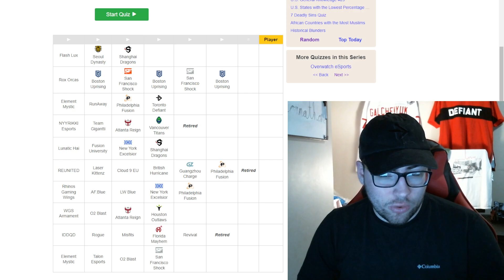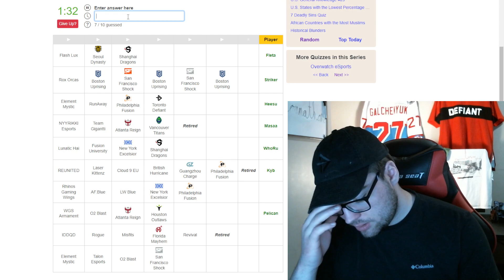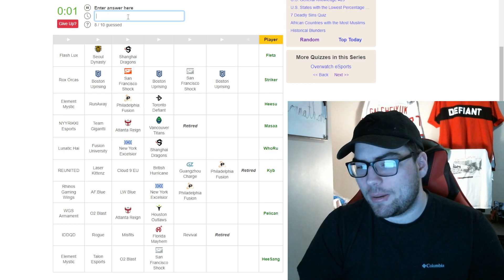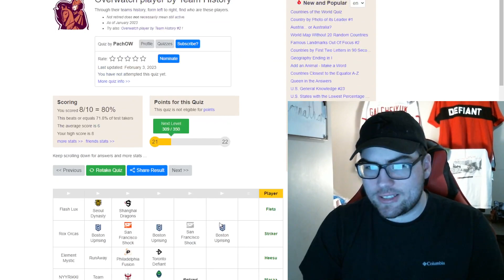Me when I forget bro | Guessing the OWL player from team history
im sorry man oh man